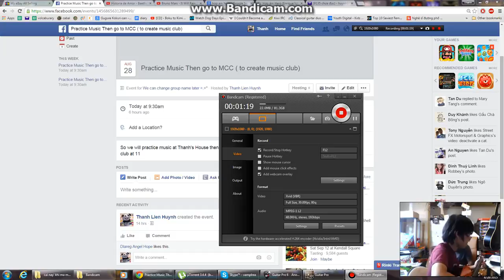Chiec khan gio am (8/28/15) practicing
I'm sorry, We cant finish this song because we are busy.

Melody : Me
Background ( chords) : Eddie Novinyo
Drum : Constantino Quispe